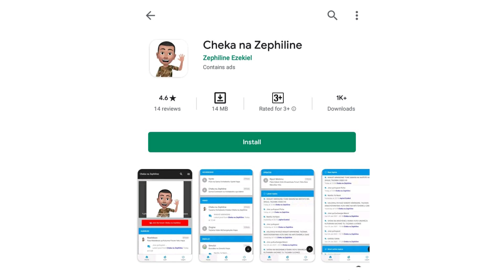MASHINDANO YA KULA/TAZAMA ULAJI HUU KISHA NIAMBIE UNAMUONAJE HUYU JAMAA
Kwa ulaji huu unamwambiaje huyu ndugu yetu?

CnZ Episode 146

TAZAMA ULAJI HUU KISHA NIAMBIE UNAMUONAJE HUYU JAMAA